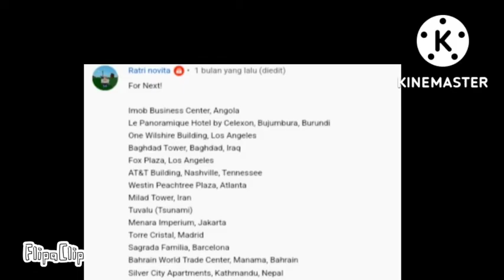Life after people my version 5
Life after people my version part 5